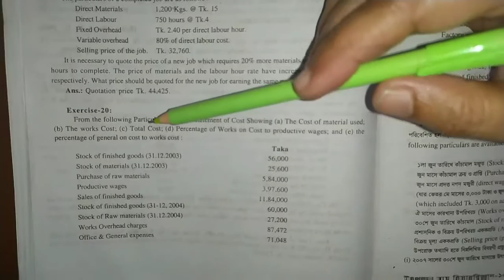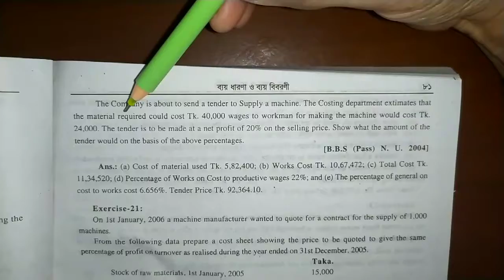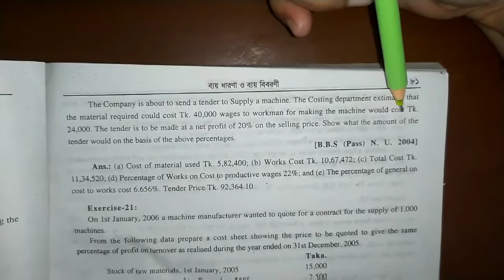Statement of Cost Sheet(Lecture 6)| Intro. to Cost Terms & Purposes| Cost Accounting| Ruma Sultana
Ruma Sultana
Lecturer of Accounting, AMC.